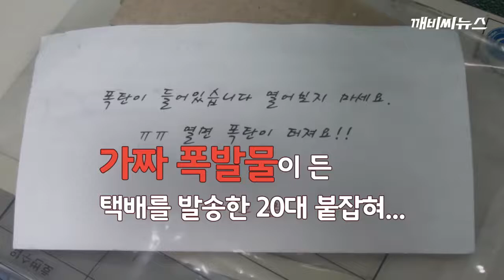폭발물 배달 범인이 조카라니